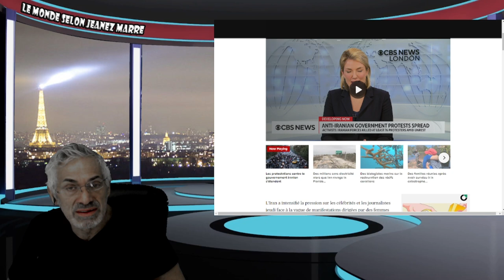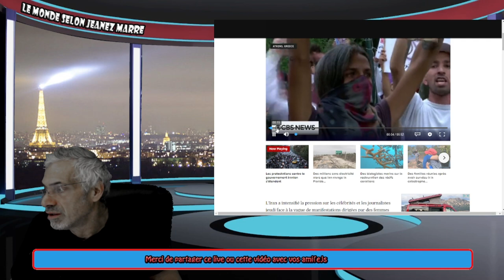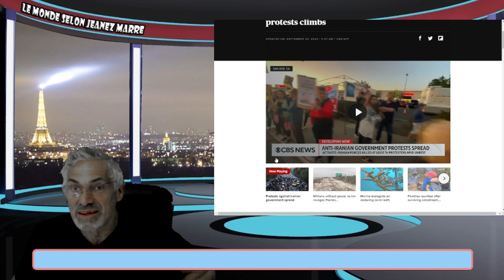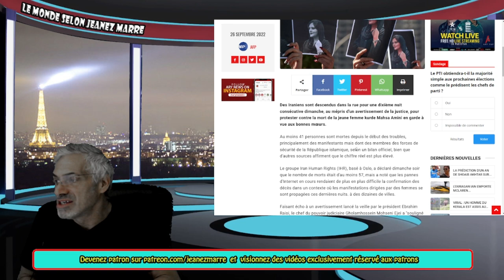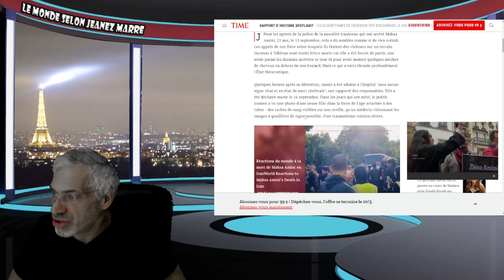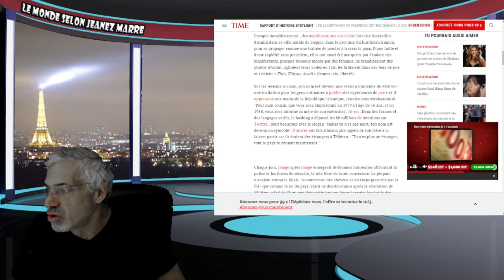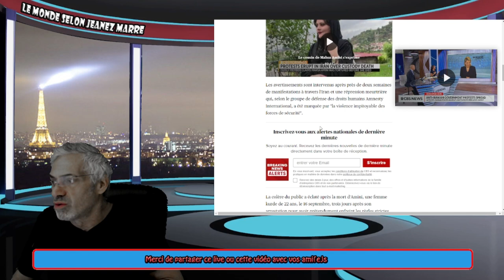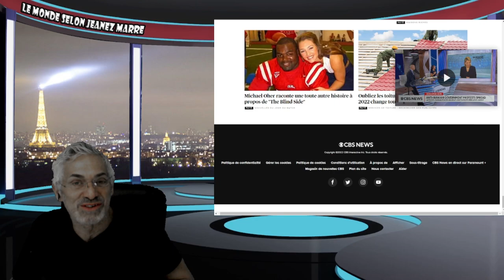QUELQUE CHOSE DE TRÈS GROS SE PASSE MAINTENANT ET PERSONNE N'EN PARLE.